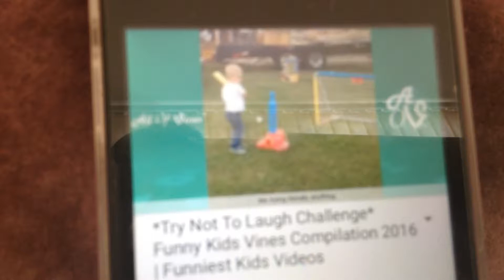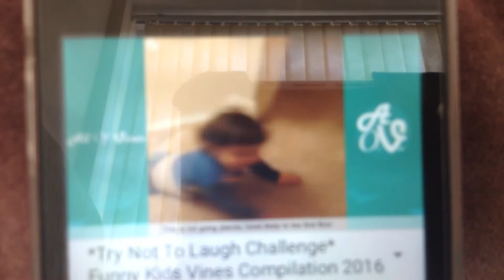Try not no laugh